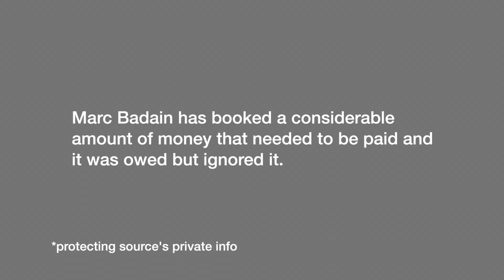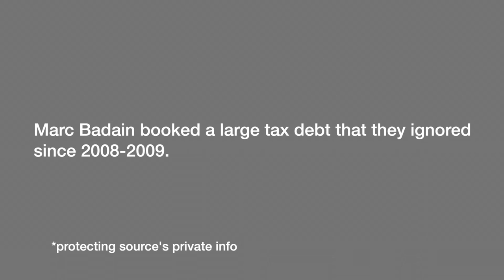Raiders Corporate Shakeup: Marc Badain, the CFO and Comptroller have resigned from the Raiders.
Marc Badain and 3 other high profile executives have resigned from the Raiders. Marc Badain was the President of the Las Vegas Raiders.  He joined the Raiders shortly after grad school in 1991.  Ed Villanueva was the Chief Financial Officer for the Raiders and Araxie Grant was their Controller. The thing about Las Vegas business is they do not care if your project is viable as long you have the funds to build your project.  But in this case, Sheldon Adelson and Marc Davis convinced Clark County taxpayers to make the tourists pay for the Raider's stadium by way of a tourists tax.